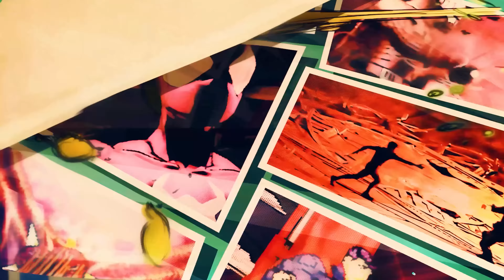What If Avengers Infinity War? Interactive Marvel's What-If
Marvel's What If Avengers Infinity War
What If Spider-Man Snapped In Avengers Infinity War

Welcome my fellow Watchers of the multiverse to  "What If Avengers Infinity War?" - an interactive Marvel's What-If experience! In this video, we explore the infinite possibilities of the Marvel Cinematic Universe and give you the power to choose your own adventure. With four different choices to make, you can alter the course of the story and see what the consequences would be.

As you watch, you'll be presented with options to make game-changing decisions. Will you side with The Mad Titan Thanos or Iron Man? Will you save Vision or sacrifice him for the greater good? The choice is yours, and the consequences are real.

We created this interactive experience to give Marvel fans a chance to explore the What-If scenarios that we all love. And now, we need your support to bring more of these animated What-Ifs to life. Please consider supporting our Indiegogo campaign and helping us create even more mind-bending stories.

INTRO 0:00
CHOOSE YOUR PATH! 1:08
CHOICE A: Hulk Goes To Titan 1:33
CHOICE B: Iron Man Stays On Earth 7:41
CHOICE C: No One Is Snapped 13:33
CHOICE D: Kang Invades... 19:18

- the interactive Marvel's What-If experience. Let's make animated What-Ifs a reality!

Starting at just one dollar you can get tons of behind-the-scenes content! I'm also doing a creator and die-hard package where your requests will turn into actual videos on the YouTube channel so if you wanna "Skip The Line" now is your chance to do it! All of the help will go towards MTP Productions. It will go towards more animation content, stories, programs, and the list goes on! make sure to please check out all tiers down below.

 / missedthepart…

MissedThePart